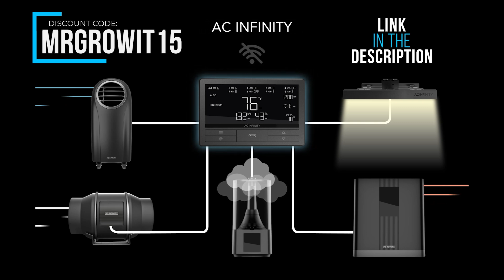Microbes To Combat Pest Infestations In Your Garden!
In this Garden Talk clip, Alexandria aka Queen of the Sun Grown talks about plant infestations and what microbes can do.  What are your thoughts on this?